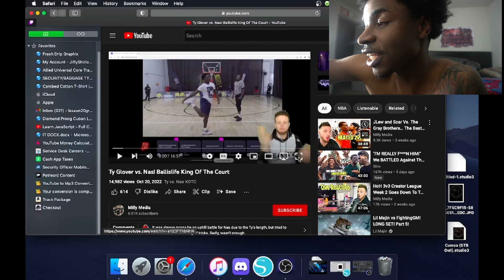THE END OF BIG GUARD U? NASIR CORE VS TY GLOVER PT1 *INTENSE*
TERMINATED @1.63K

GODUMMY 🥟